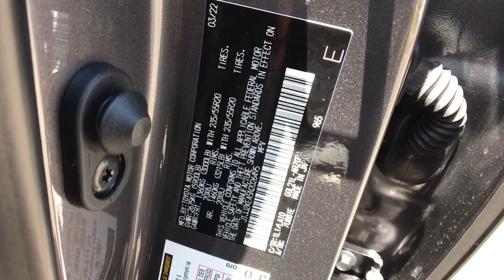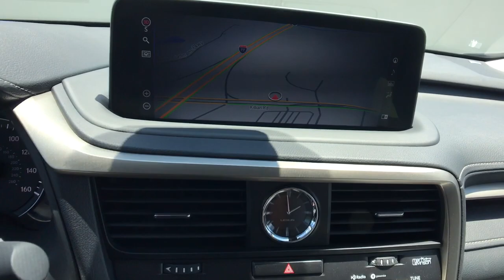2022 Lexus RX Columbia, Lexington, Chapin, Irmo, Camden, SC C32081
New 2022 Lexus RX available in Columbia, South Carolina at Jim Hudson Lexus of Columbia. Servicing the Lexington, Chapin, Irmo, Camden, SC area.

01l1 2022 Lexus RX 350L FWD 8-Speed Automatic 3.5L V6 DOHC 24V Birch.brbr8 Million Meals fed through Harvest Hope right here in the Midlands. Donated land for Toby's Place, a women & children's shelter. Proudly support the brave men & women of our US Military and all First Responders. Currently dedicated to supporting over 110 local charities in our beloved community. Ranked #1 in Customer Satisfaction by Lexus for the Nation in 2021.brbr19/26 City/Highway MPG